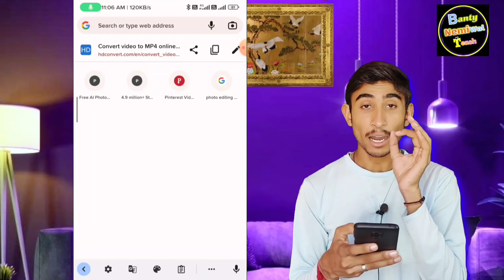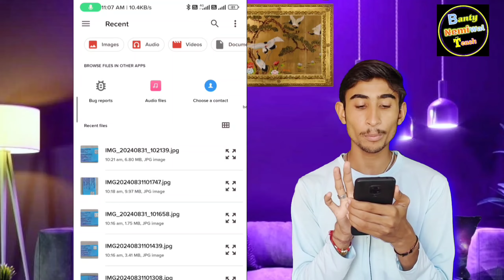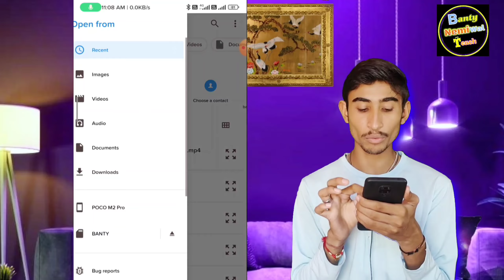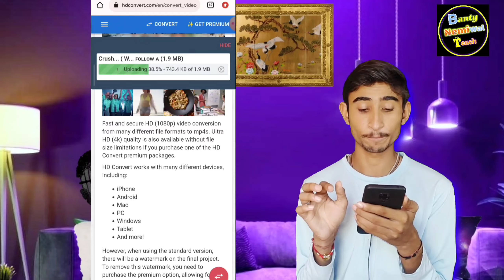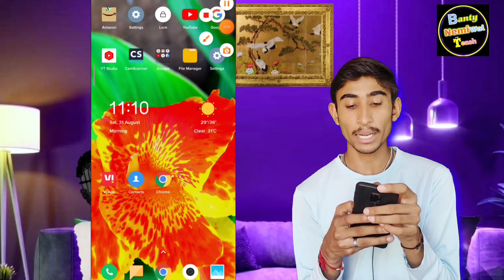Normal Video 4k Hdr Kaise Banaye | How to Make Simple Video to 4k Ultra In Vn Mobile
Aapka video ka topic bahut interesting hai! Agar aap "4K HDR video kaise banaye" par content bana rahe hain, to yeh hashtags aur keywords aapke video ke liye relevant honge.

**Keywords 📑:**
- 4K HDR video
- Video editing tutorial
- HDR video kaise banaye
- 4K resolution tips
- Cinematic video creation
- High dynamic range
- Professional video production
- Video quality enhancement
- Editing software for HDR
- 4K HDR setup
- Best settings for 4K HDR
- Video rendering techniques
- Camera settings for HDR
- 4K video production
- Post-production tips
- How to make 4K video
- HDR color grading
- Video lighting techniques
- 4K HDR workflow
- Shooting in 4K HDR
- Video editing software
- HDR video tips
- 4K HDR camera
- Video quality settings
- HDR effect

Keywords search video:-
1080p to 4k
how to upscale 1080p to 4k
how to upscale video to 4k
4k video
1080p to 4k converter
1080p to 4k upscaling
video ko hd kaise banaye
how to convert normal video to 4k 2024
how to convert normal video to 4k ultra hd in hindi
how to convert video to 4k ultra hd in capcut
kharab video ko hd kaise banaye
video convert to 4k ultra hd
hd video kaise banaye
video ko hd quality mein kaise convert karen
Normal video ko hd kaise banaye

Kya aap aur details Chahiye Toh Comments Jarur Kare In Likes Kare Or Channel Subscriber Jarur kar Lena.